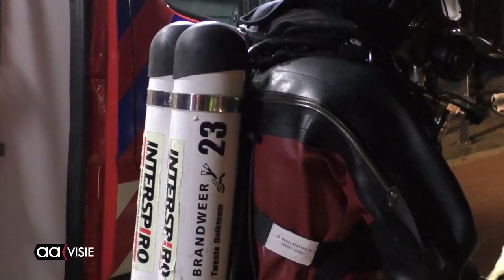Duikteam Twente van de Brandweer oefent ijsduiken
't Was koud, bitterkoud in de jachthaven vrijdagavond. Dat kon de mannen van het Duikteam Twente van de Brandweer niet deren. Voor hen was het een buitenkansje . Zo vaak zijn ze niet in de gelegenheid om redden onder ijs te trainen. Dik ingepakt gingen ze zorgvuldig te werk.